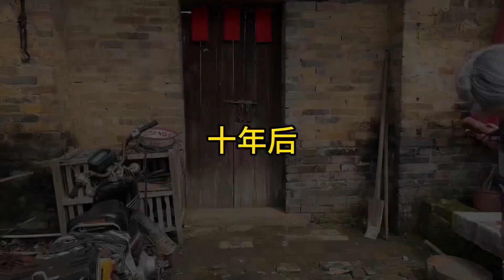农村短剧#我的乡村生活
哈喽，大家好，我是三妹
一个土生土长的广西壮族妹子
农村生活欢乐多，带你看农村生活~